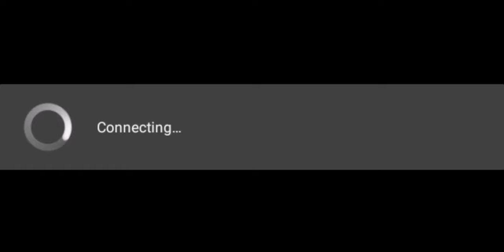Connecting... (2160p 4K)